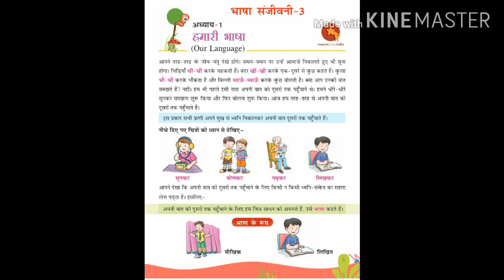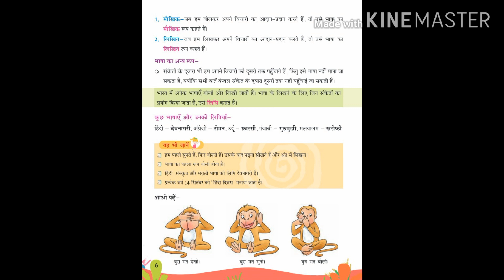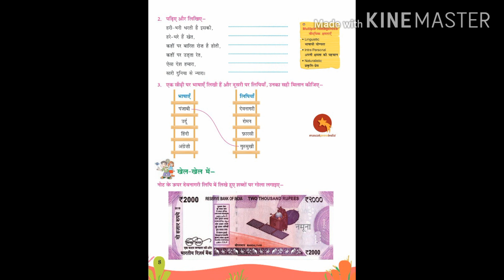पाठ-1 व्याकरण कक्षा-3